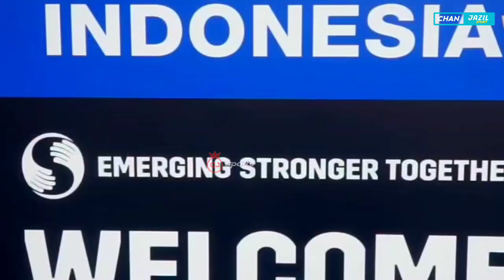GEMPAR! Malaysia BAJAK Saddil, Indonesia Perkuat Tim💪Arhan Resmi Transfer😱STY Kedatangan Pemain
CHAN JAZIL 07 SPORT-BERITA BOLA TERLENGKAP HARI INI
Last Chek__________________________________________

INGAT YAH TEMAN TEMAN ⁉
SUPAYA MIMIN SELALU UPDATE VIDEO TERBARU BUAT KALIAN
DAN AKTIFIN LONCENGNYA SUPAYA KALIAN TIDAK KETINGGALAN INFO MENARIK LAINNYA

Anda juga bisa menemukan kami dengan pencarian Berita bola terbaru hari ini, berita bola,berita bola terbaru, berita timnas, berita liga 1, berita sepak bola, berita liga inggris, berita liga champions. liga inggris, spanyo, italia, jerman, dan juga prancis, tidak ketinggalan terkadang kami juga memberikan informasi seputar sepak bola terbaru,